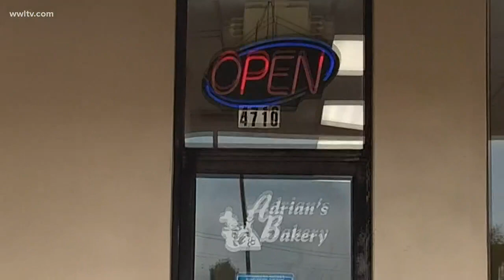Adrian's Bakery in New Orleans still offering delicious goods during coronavirus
Adrian Darby Sr., owner of Adrian's Bakery, said they've had to cut hours and product back but the customers are keeping them open.